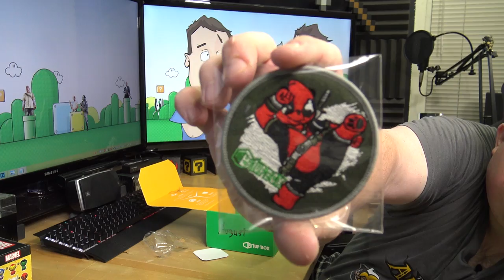Unboxing May, June, July & August 1UPBOX's w/ Bat Knife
Did you know I've made over 800+ other videos on YouTube? 🍿 I unbox and review 4 months worth of 1UPBOX subscription boxes. Each month 1UPBOX has a new theme and every box includes a unique T-Shirt of high quality that is very soft along with a collection of random items that fit with the theme. I personally like this subscription box because it's only $13 + S&H which makes it one of the cheaper monthly subscription boxes out there and you 100% always get a new T-Shirt which for me is the worth the cost of the box alone.

** UPDATE ** I was informed that the theme for October isn't 'Pixels Movie' it just 'Pixels'. Sorry for the confusion!

▼ More links below for discounts and to help the channel ▼

18Su2PV63BabMZWwYEhgXC8obK1XBVveCp